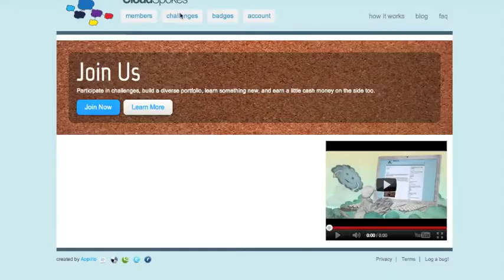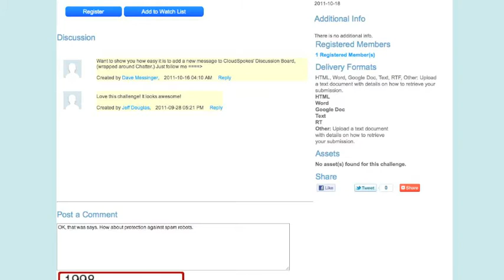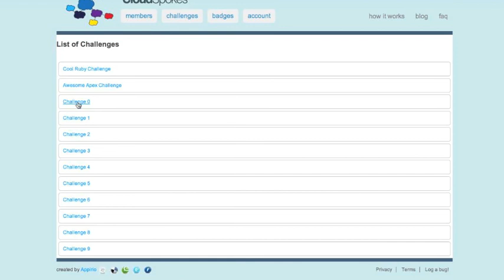CloudspokesChatterChallenge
Ray's submission of Cloudspokes' Chatter Ruby Challenge. It's a video of the app currently running on Heroku.